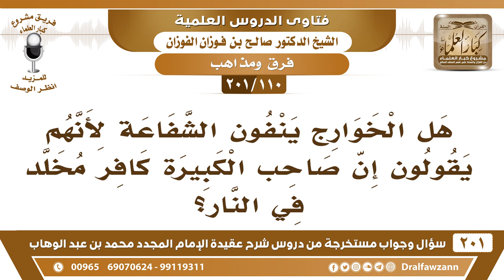[110 -201] هل الخوارج ينفون الشفاعة لأنهم يقولون إن صاحب الكبيرة مخلد في النار؟ - الشيخ صالح الفوزان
-[110 -201] السؤال: هل الخوارج ينفون الشفاعة لأنهم يقولون إن صاحب الكبيرة كافر مخلد في النار ؟
الجواب: أي نعم هم والمعتزلة يقولون بهذا، هذا فرع عن مذهبهم أن مرتكب الكبيرة كافر، وإذا كان كافرًا فلا تنفع فيه الشفاعة.
للاشتراك في قناة الشيخ صالح الفوزان

للاستفسار والإقتراحات والدعم
رئيس الفريق
لمشروع كبار العلماء